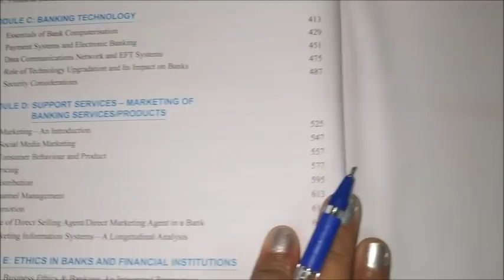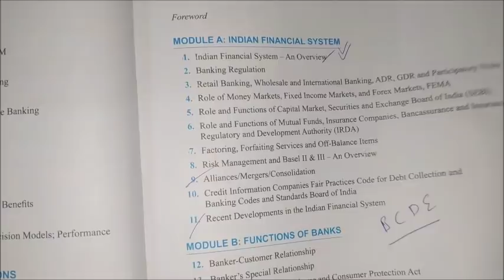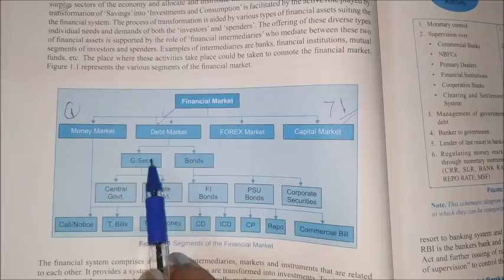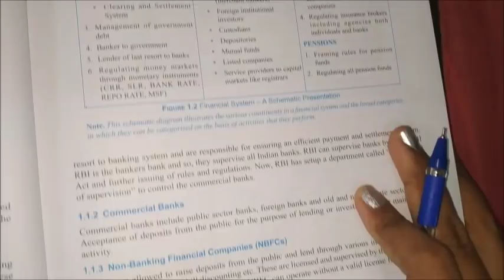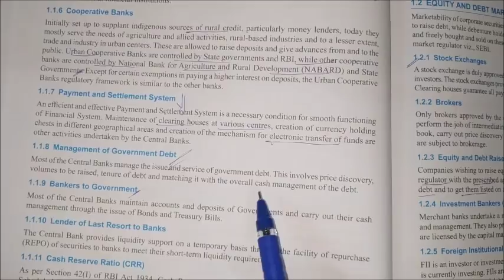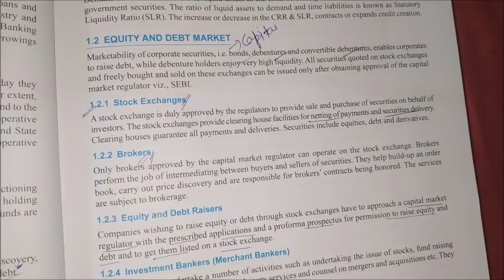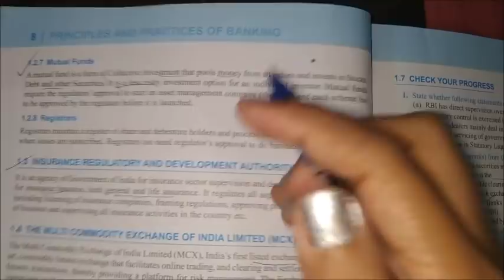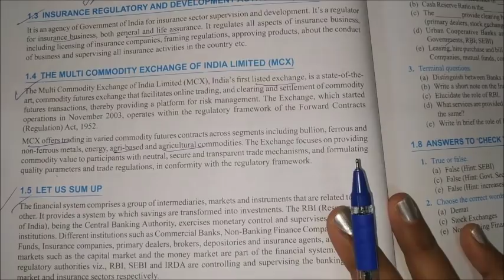PRINCIPLES AND PRACTICES OF BANKING JAIIB MODULE A UNIT 1 | TWO HANDS | JAIIB I DBF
HOW TO PREPARE FOR RETAIL BANKING AND WEALTH MANAGEMENT I TWO HANDS JAIIB I DBF I RBWM JAIIB I JAIIB

MODULE A UNIT 1 PART 1 I RETAIL BANKING AND WEALTH MANAGEMENT I TWO HANDS JAIIB I DBF I RBWM JAIIB

MODULE A UNIT 4 PART 1 I RETAIL BANKING AND WEALTH MANAGEMENT I TWO HANDS JAIIB I JAIIB RBWM I JAIIB

MODULE A UNIT 4 PART 2 I RETAIL BANKING AND WEALTH MANAGEMENT I TWO HANDS JAIIB I JAIIB RBWM I JAIIB

MODULE A UNIT 4 PART 3 I RETAIL BANKING AND WEALTH MANAGEMENT I TWO HANDS JAIIB I JAIIB RBWM I JAIIB

MODULE B UNIT 8 PART 1 I RETAIL BANKING AND WEALTH MANAGEMENT I TWO HANDS JAIIB I JAIIB RBWM I JAIIB

MODULE B UNIT 8 PART 2 I RETAIL BANKING AND WEALTH MANAGEMENT I TWO HANDS JAIIB I JAIIB RBWM I JAIIB

MODULE B UNIT 15 I RETAIL BANKING AND WEALTH MANAGEMENT I TWO HANDS JAIIB I JAIIB RBWM

MODULE D UNIT 22 PART 1 I RETAIL BANKING AND WEALTH MANAGEMENT I TWO HANDS JAIIB I JAIIB RBWM

MODULE D UNIT 23 PART 1 I RETAIL BANKING AND WEALTH MANAGEMENT I TWO HANDS JAIIB I JAIIB RBWM

MODULE D UNIT 23 PART 2 I RETAIL BANKING AND WEALTH MANAGEMENT I TWO HANDS JAIIB I JAIIB RBWM

MODULE D UNIT 24 PART 1 I RETAIL BANKING AND WEALTH MANAGEMENT I TWO HANDS JAIIB I JAIIB RBWM

MODULE D UNIT 25 PART 1 I RETAIL BANKING AND WEALTH MANAGEMENT I TWO HANDS JAIIB I JAIIB RBWM

MODULE D UNIT 25 PART 3 I RETAIL BANKING AND WEALTH MANAGEMENT I TWO HANDS JAIIB I JAIIB RBWM

PART 1 -MCQ  I RETAIL BANKING AND WEALTH MANAGEMENT I TWO HANDS JAIIB I JAIIB RBWM I JAIIB

PART 2 - MCQ  I RETAIL BANKING AND WEALTH MANAGEMENT I TWO HANDS JAIIB I JAIIB RBWM I JAIIB

PART 5 - MCQ  I RETAIL BANKING AND WEALTH MANAGEMENT I TWO HANDS JAIIB I JAIIB RBWM I JAIIB

PART 6 - MCQ  I RETAIL BANKING AND WEALTH MANAGEMENT I TWO HANDS JAIIB I JAIIB RBWM I JAIIB